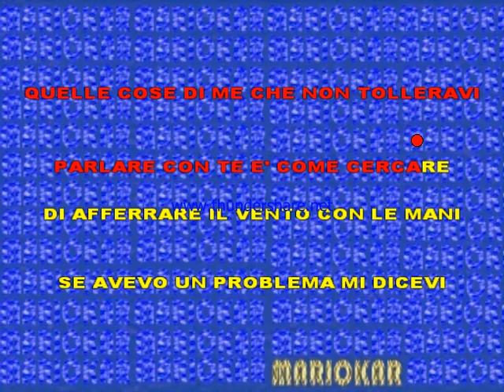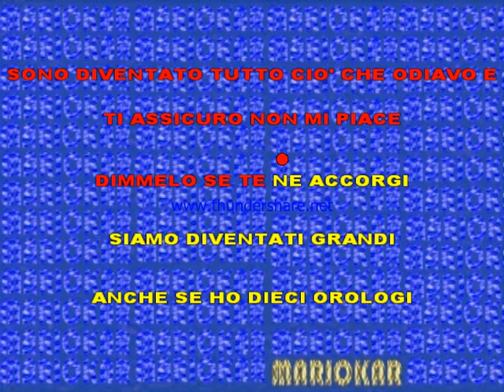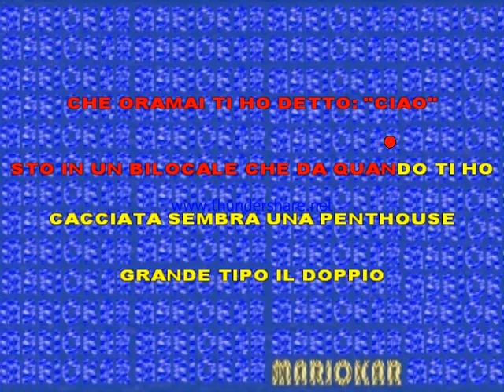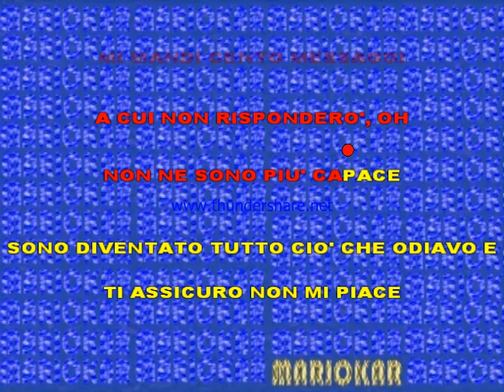Lazza 100 Messaggi karaoke